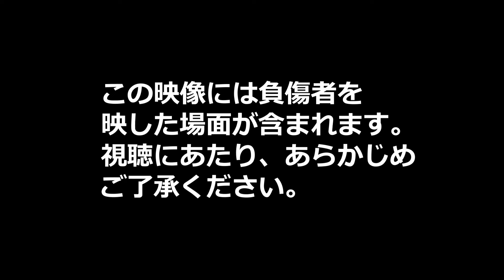イスラエル軍がパレスチナ人男性をボンネットに乗せて運ぶ、軍は「調査中」と発表 ヨルダン川西岸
イスラエル軍は22日、ヨルダン川西岸地区のパレスチナ自治区ジェニンを急襲した際、負傷したパレスチナ人男性を軍用ジープのボンネットに縛り付けた。イスラエル軍はこの件を調査中だとしている。